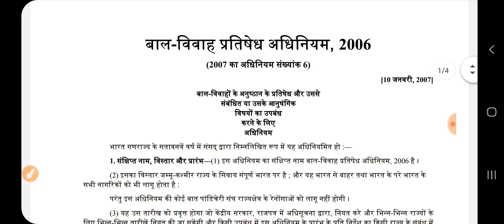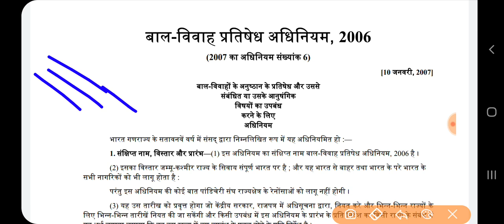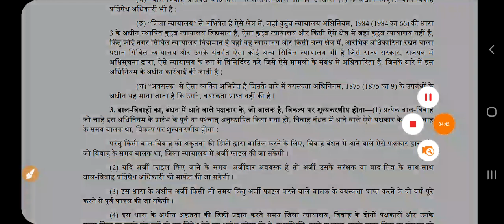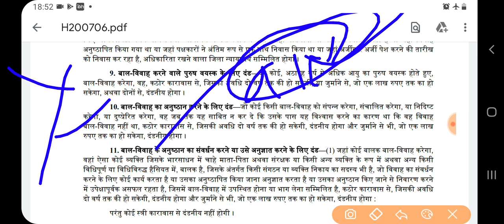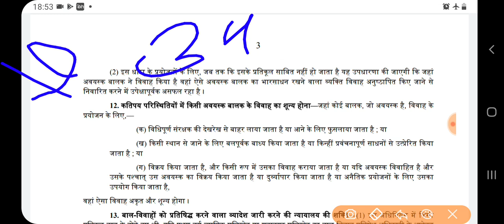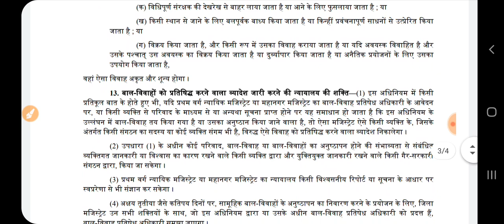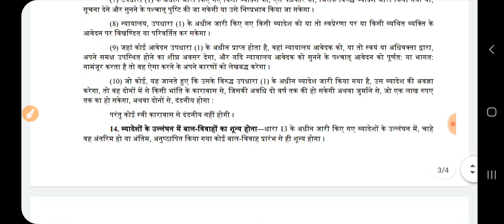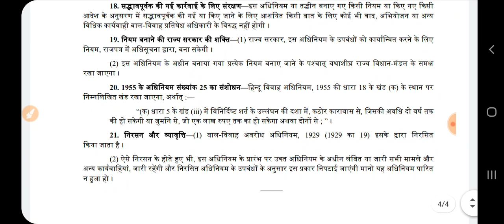बाल विवाह प्रतिषेध अधिनियम 2006 child marrige prohibition act 2006 For MP ADPO 2021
इस वीडियो में चाइल्ड मैरिज प्रोहिबिशन एक्ट बाल विवाह प्रतिषेध अधिनियम 2006 चाइल्ड मैरिज प्रोहिबिशन एक्ट 2006 को पूरा बताया गया है अधिनियम की 21 धाराओं का वर्णन किया गया है कब लागू होगा कैसे बना क्या-क्या ऐसे बाल विवाह प्रतिषेध अधिनियम में है यह पूरा बताया गया है एमपी एडीपीओ मध्य प्रदेश सहायक जिला लोक अभियोजन अधिकारी परीक्षा 2021 सहायक जिला लोक अभियोजन अधिकारी मध्य प्रदेश असिस्टेंट पब्लिक प्रॉसीक्यूशन ऑफीसर दमोह मध्य प्रदेश के लिए अधिनियम बहुत ही महत्वपूर्ण है और बहुत ही ज्यादा क्वेश्चन आने की संभावना है आ सकते हैं इस वीडियो को बनाया गया है जो एमपी एडीपीओ 2021 की तैयारी कर रहे हैं उनके लिए बहुत ही महत्वपूर्ण है इस वीडियो को देखने से भारी मात्रा में सहूलियत प्रदान होगी और परीक्षा में सहायता प्रदान होती होगी शुभकामनाएं
MPADPO MPPSC LAWKUNJ madhay pradesh shayak jila lok abhiyojan adhikari 2021 assistant district public prosecution officer 2021